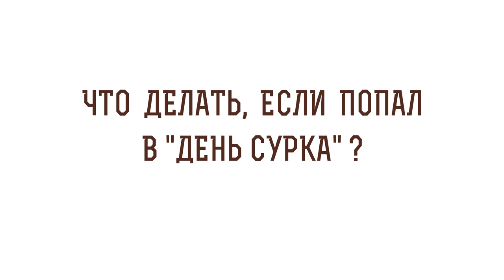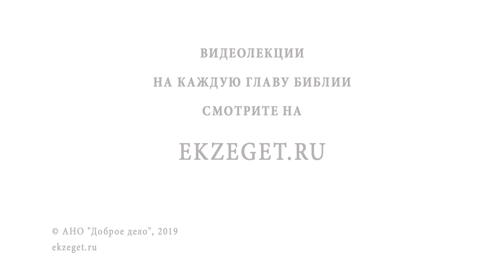Что делать, если попал в "день сурка" ? Библия отвечает. Протоиерей Максим Первозванский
В сегодняшнем видео с протоиереем Максимом Первозванским рассуждаем на тему - "Что делать, если попал в день сурка?" Касаемся следующих тем:

🔸Как и зачем жить?
🔸Смысл будущего.
🔸Как белка в колесе.
🔸Жизненная опора.
🔸Дела милосердия.
🔸Приблизится к Богу.
🔸Что делать, если не чувствуешь радость жизни?
🔸Из-за чего это может произойти?
🔸Как нужно действовать верующему человеку?